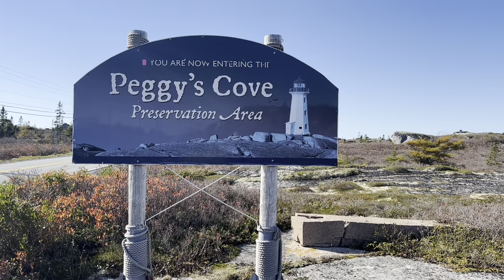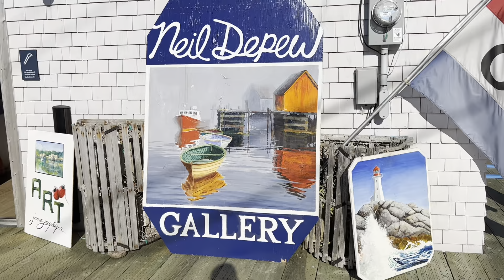Why You Should Visit Peggy's Cove, Nova Scotia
We left Halifax, a vibrant city known for its rich maritime history and beautiful waterfront, and headed for a day trip to the picturesque Peggy's Cove, Nova Scotia in Canada. Many say this charming location is the prettiest scenery in northern Atlantic Canada, featuring stunning ocean views, unique rock formations, and a famous lighthouse that has become an iconic symbol of the region. The beauty of Peggy's Cove draws visitors from all over, making it a must-see destination for anyone exploring Nova Scotia.

If you'd like to support our journey and help us create more amazing content, you can certainly buy us a coffee. We certainly appreciate it and every little bit helps us continue to explore and share more beautiful places!